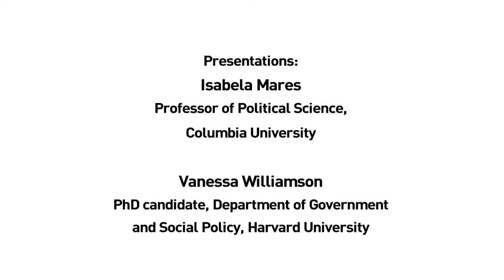Zsolt Enyedi, Isabela Mares and Vanessa Williamson - Democracy and Its Discontents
Democracy and Its Discontents
-A conference in CEU's Frontiers of Democracy series-

Part V:
Chair and Introduction:
Larry Diamond
Director, Center on Democracy, Development, and the Rule of Law, Stanford University

Presentations:
Zsolt Enyedi
Professor, Department of Political Science, CEU

Isabela Mares
Professor of Political Science, Columbia University

Vanessa Williamson
PhD candidate, Department of Government and Social Policy, Harvard University

cddrl.fsi.stanford.edu